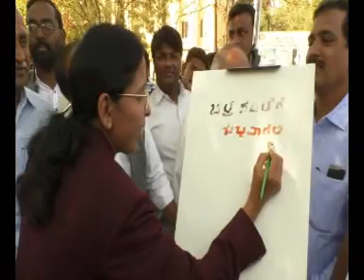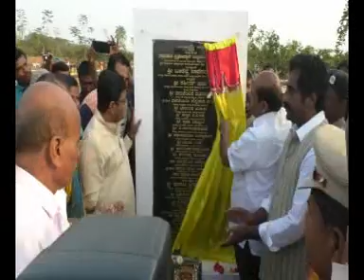Suddi Samaya bidar 04-02-2019